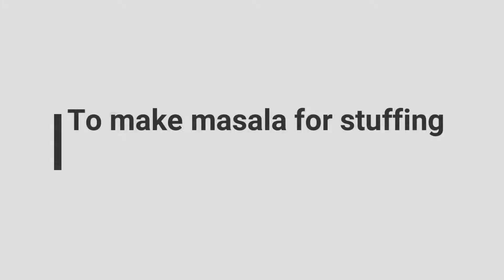Bharwa Mirchi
Learn to make absolutely delicious bharwa mirchi!